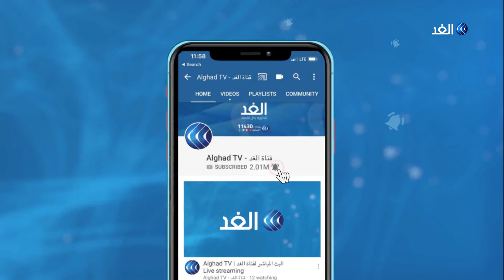مظاهرات أمريكا.. مصرع شخصين وإصابة وإثنين آخرين في اشتباكات بين الشرطة والمحتجين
لقي شخصان مصرعهما وأصيب شخصان آخران في اشتباكات بالأسلحة النارية بين محتجين وعناصر للشرطة في ولاية ويسكونسن، وكانت الاشتباكات قد اندلعت بعد أيام من إطلاق الشرطة الأمريكية النار على رجل من أصول إفريقية في نفس الولاية.
المزيد في سياق التقرير التالي..